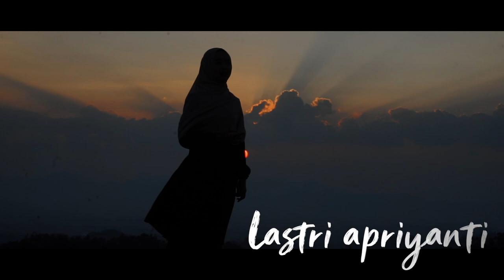Kalakay Murag Cover Lastri Apriyanti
Judul : Kalakay Murag
Cipt : Yayan Jatnika
Penyanyi : Rika Rafika

KALAKAY MURAG

Na masih dihandapeun Tangkal kiara gunung nu itu
Tuh dilebah haseup nungelud
Didinya…. anteng patarema ucap
Guyon panon pada harita
Lir dunya boga duaan
Endah.. kaliwat langkung
Naha diri bakal tepung deui
Ngungsi kaasih anu bihari
Sapagebah eta ku tangtungan diri lain
Salingkuh ti aturan pangeran
Diri lir kalakay murag
Ragrag nyangsang kadahar nu lian
Moal pageuh salawasna
Komo manggih gelebug angin nu gede
Na kitu rumasa diri sorangan